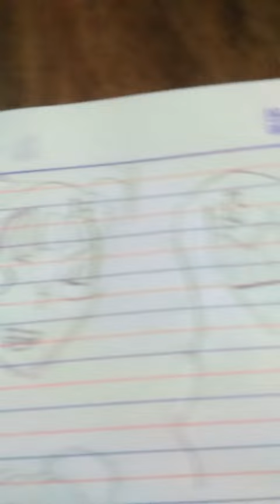May 27, 2023